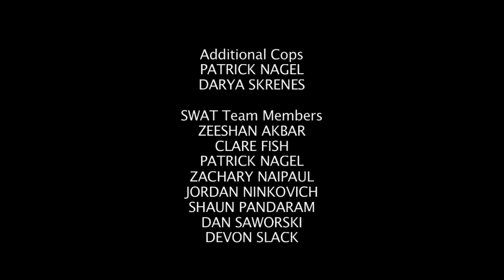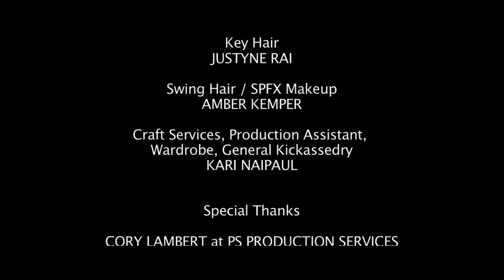Little Guitar Army - 30 Watts to Freedom (OFFICIAL MUSIC VIDEO)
Here it is folks!  The long-awaited official LITTLE GUITAR ARMY "30 Watts to Freedom" music video.  An epic ode to kicking ass in the name of Rock and Roll.  Sit back, relax, and enjoy having your face melted.  PLAY LOUD!

(Produced by Tammy Tamkin and Emily Keller.  Directed, Photographed and Edited by David Tamkin).